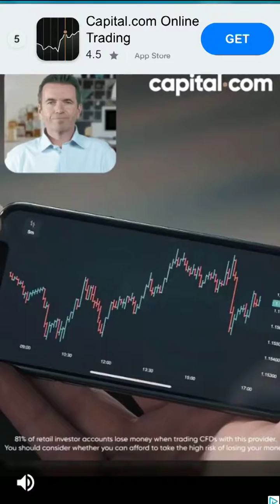Woord Kruis Level 241 242 243 244 245